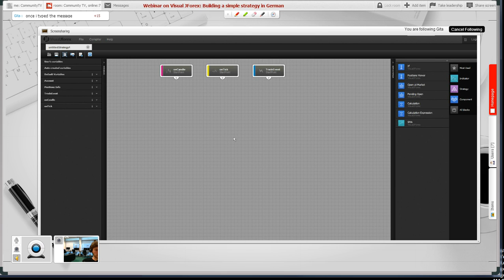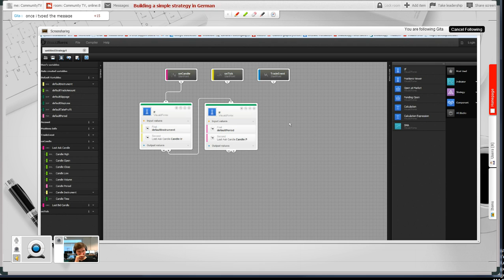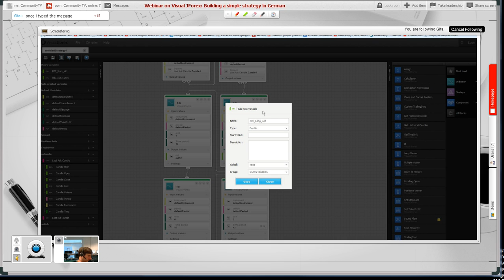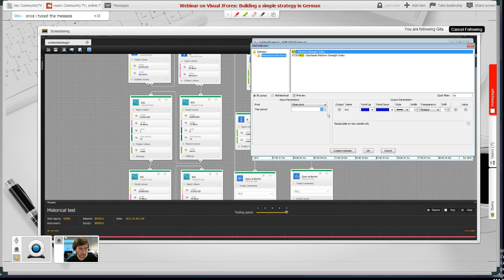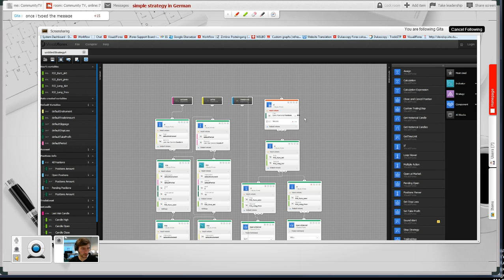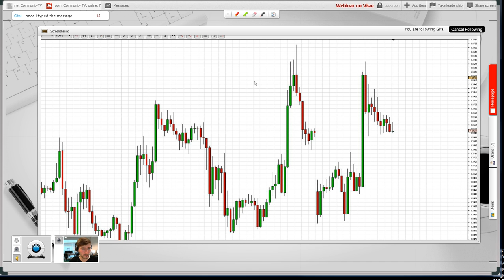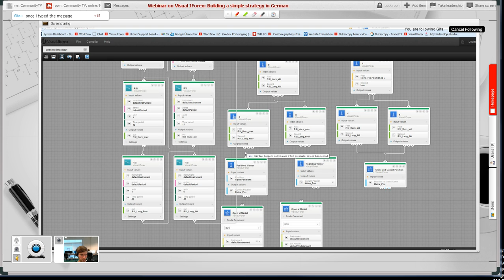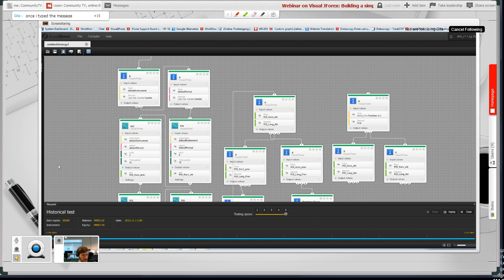Visual JForex: Building a simple strategy in German 6 Nov.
Visual JForex: Building a simple strategy in German.